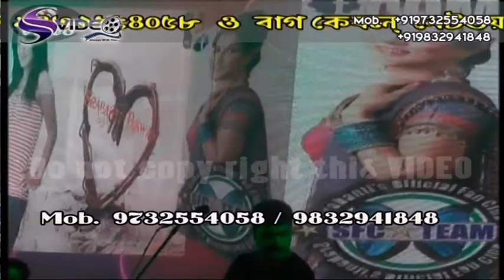SRABONTI NIGHT SLIDING LIVE BY SS VIDEO